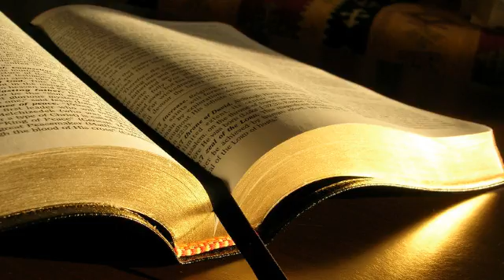Gigi Andrușcă # Luca 15.1-24 # 29.06.2014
Evanghelizare, dimineața
Predică, Luca 15:1-24, mesaj transmis prin Gigi Andrușcă
duminică, 29 iunie 2014
Luca 15:1 Toți vameșii și păcătoșii se apropiau de Isus ca să-L asculte.
2 Și fariseii și cărturarii cârteau și ziceau: „Omul acesta primește pe păcătoși și mănâncă cu ei.”
3 Dar El le-a spus pilda aceasta:
4 „Care om dintre voi, dacă are o sută de oi, și pierde pe una din ele, nu lasă pe celelalte nouăzeci și nouă pe izlaz și se duce după cea pierdută până când o găsește?
5 După ce a găsit-o, o pune cu bucurie pe umeri;
6 și, când se întoarce acasă, cheamă pe prietenii și vecinii săi și le zice: „Bucurați-vă împreună cu mine, căci mi-am găsit oaia care era pierdută.”
7 Tot așa, vă spun că va fi mai multă bucurie în cer pentru un singur păcătos care se pocăiește, decât pentru nouăzeci și nouă de oameni neprihăniți care n-au nevoie de pocăință.
8 Sau care femeie, dacă are zece lei din argint, și pierde unul din ei, nu aprinde o lumină, nu mătură casa și nu caută cu băgare de seamă până când îl găsește?
9 După ce l-a găsit, cheamă pe prietenele și vecinele ei și zice: „Bucurați-vă împreună cu mine, căci am găsit leul pe care-l pierdusem.”
10 Tot așa, vă spun că este bucurie înaintea îngerilor lui Dumnezeu pentru un singur păcătos care se pocăiește.”
11 El a mai zis: „Un om avea doi fii.
12 Cel mai tânăr din ei a zis tatălui său: „Tată, dă-mi partea de avere ce mi se cuvine.” Și tatăl le-a împărțit averea.
13 Nu după multe zile, fiul cel mai tânăr a strâns totul și a plecat într-o țară depărtată, unde și-a risipit averea ducând o viață destrăbălată.
14 După ce a cheltuit totul, a venit o foamete mare în țara aceea, și el a început să ducă lipsă.
15 Atunci s-a dus și s-a lipit de unul din locuitorii țării aceleia, care l-a trimis pe ogoarele lui să-i păzească porcii.
16 Mult ar fi dorit el să se sature cu roșcovele pe care le mâncau porcii, dar nu i le dădea nimeni.
17 Și-a venit în fire și a zis: „Câți argați ai tatălui meu au belșug de pâine, iar eu mor de foame aici!
18 Mă voi scula, mă voi duce la tatăl meu și-i voi zice: „Tată, am păcătuit împotriva cerului și împotriva ta
19 și nu mai sunt vrednic să mă chem fiul tău; fă-mă ca pe unul din argații tăi.”
20 Și s-a sculat și a plecat la tatăl său. Când era încă departe, tatăl său l-a văzut și i s-a făcut milă de el, a alergat de a căzut pe grumazul lui și l-a sărutat mult.
21 Fiul i-a zis: „Tată, am păcătuit împotriva cerului și împotriva ta, nu mai sunt vrednic să mă chem fiul tău.”
22 Dar tatăl a zis robilor săi: „Aduceți repede haina cea mai bună și îmbrăcați-l cu ea; puneți-i un inel în deget și încălțăminte în picioare.
23 Aduceți vițelul cel îngrășat și tăiați-l. Să mâncăm și să ne înveselim;
24 căci acest fiu al meu era mort, și a înviat; era pierdut, și a fost găsit.” Și au început să se înveselească.